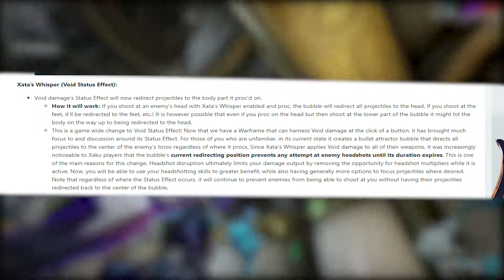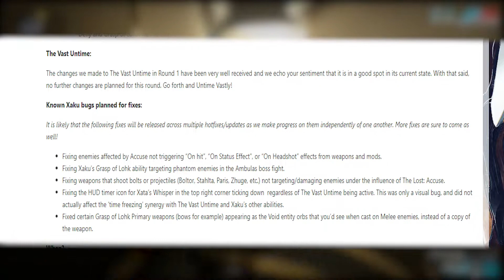XAKU 2.0 CHANGES!! (Warframe)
Star here, Welcome to my video on Xaku's 2.0 changes. Xaku will get their new ability changes very soon and maybe with the Heart of Deimos Arcana update! This video goes over the changes from DE's workshop post. I read it and speculate so you don't have to!